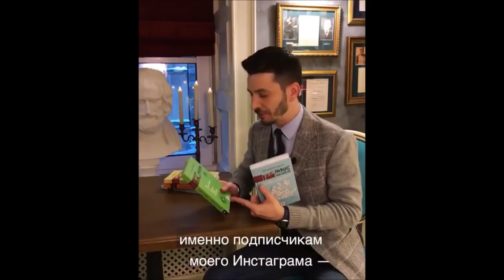Книги про мозг от настоящих ученых. Книжный совет. А.В. Курпатов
kurpatov_official: В очередной подборке предлагаю вам серию постов про хорошие книги о мозге.
Сейчас, когда заходишь в книжный, обложек со словом «мозг» на полках столько, что голова кругом. Но, к сожалению, далеко не все они про настоящий мозг. Многие авторы просто пользуются модной темой и рассказывают не о мозге, а небылицы о чём-то потустороннем, и неспециалистам в этом подлоге сложно разобраться.
Книги, о которых я рассказываю в своих постах, не просто хорошо написаны, но ещё и принадлежат перу настоящих, даже выдающихся учёных с мировым именем.
Знакомиться с такой литературой полезно не только для того, чтобы что-то новое узнать о мозге, но и для нашего с вами мышления: наблюдать за тем, как думают великие умы, как они строят интеллектуальные модели – это, на мой взгляд, особенное удовольствие! Ну, и чрезвычайно полезно, разумеется…
Сохраняйте этот пост. Уверен, что пригодится!

1. Леонард Млодинов «Неосознанное», «Прямоходящие мыслители»
2. Крис Фрит «Мозг и душа»
3. Вилейанур Рамачандран «Мозг рассказывает. Что делает нас людьми»
4. Станислас Деан «Сознание и мозг»